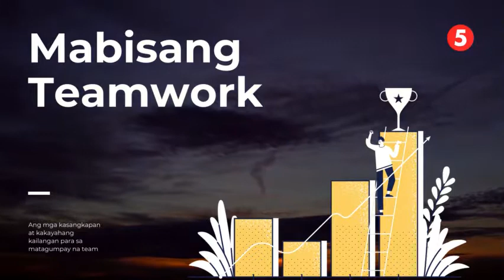TV5 - Traveling Taryn Video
TV5 - Traveling Taryn 852:480 Video